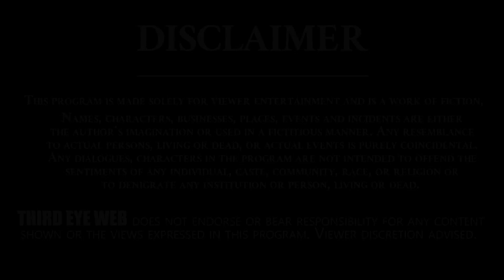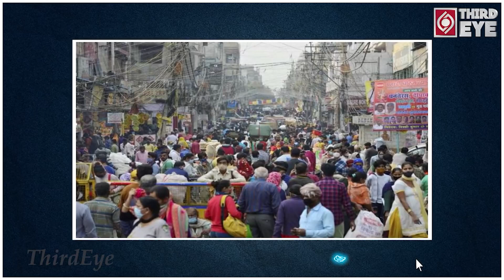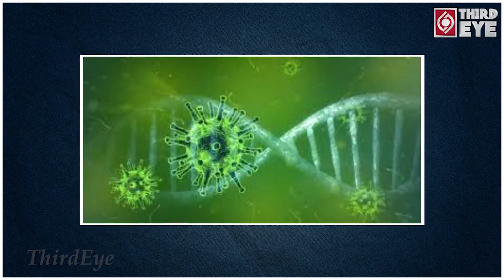High Alert In India | Lockdown In India | Indian Latest News In Telugu | Third Eye